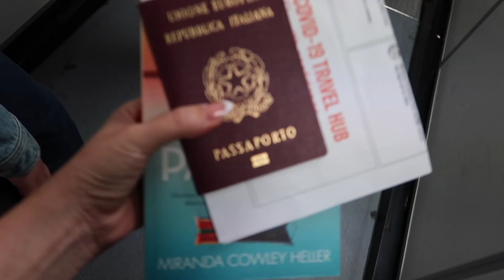Life changing habits for 2023 | Uplevel your mindset to uplevel your life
If you want to up level your life this year, this video is for you. In this video I am sharing six tips to up level your mindset so that you can change your life, healthy habits for 2023, life changing habits for 2023 and how to change your life in 2023 by changing your mindset.

*TIME STAMPS*

0:00 - Intro
0:50 - Habit Number 1 Challenge your language
3:43 - Habit Number 2 Find the lesson
5:10 - Habit Number 3 Find the evidence for your beliefs
7:25 - Habit Number 4 Write your thoughts down
11:40 - Habit Number 5 Create vision boards
12:45 - Habit Number 6 Set Goals (effectively)